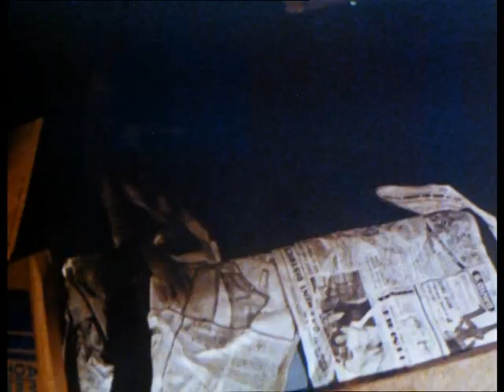Halloween 2 (Deutscher Trailer)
Obwohl Dr. Loomis 6 mal auf Ihn schoss, überlebt Michael Myers einen Sturz aus dem Balkon und kann entkommen. Die gnadenlose Jagd auf den Killer geht unvermindert und bis ins Örtliche Hospital weiter. Doch die Jäger werden schon bald selbst zu Gejagten...denn der Albtraum ist nocht nicht vorbei!!!